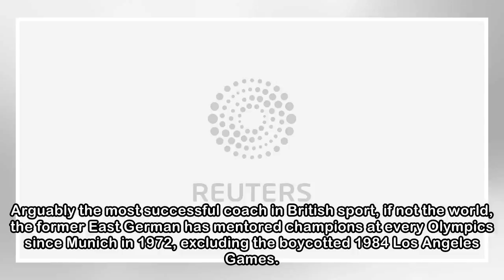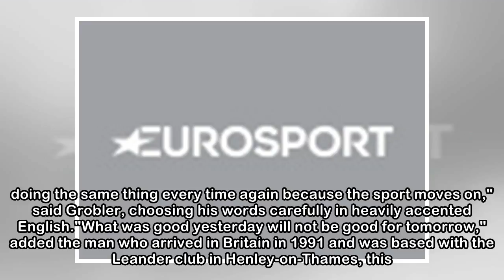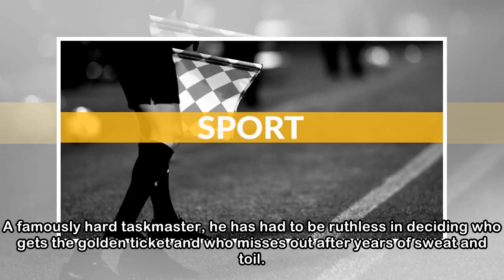Rowing - Grobler rides the waves as Tokyo 2020 approaches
LONDON: Juergen Grobler is thinking about having a dinner and inviting all the winning Olympic rowers he has coached to bring their medals. By the German's reckoning, there would be 33 golds in the ro...